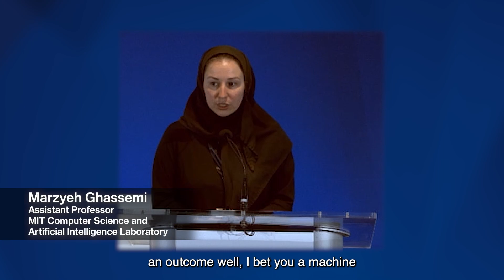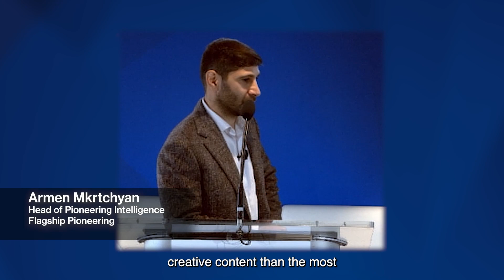Flagship Pioneering AI Summit 2023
The Flagship Pioneering AI Summit 2023 marked the official launch of Pioneering Intelligence and gathered life science leaders from around the world for a series of engaging discussions around the latest advances in AI and machine learning, and how it applies to the biotech industry.

About Flagship Pioneering:
Flagship Pioneering is a biotechnology company that invents and builds platform companies, each with the potential for multiple products that transform human health or sustainability. Since its launch in 2000, Flagship has originated and fostered more than 100 scientific ventures, resulting in more than $90 billion in aggregate value. To date, Flagship has deployed over $3.4 billion in capital toward the founding and growth of its pioneering companies alongside more than $26 billion of follow-on investments from other institutions. The current Flagship ecosystem comprises 43 companies, including  Denali Therapeutics (NASDAQ: DNLI), Foghorn Therapeutics (NASDAQ: FHTX), Generate:Biomedicines, Inari, Indigo Agriculture, Moderna (NASDAQ: MRNA), Omega Therapeutics (NASDAQ: OMGA), Sana Biotechnology (NASDAQ: SANA), Seres Therapeutics (NASDAQ: MCRB) and Tessera Therapeutics.